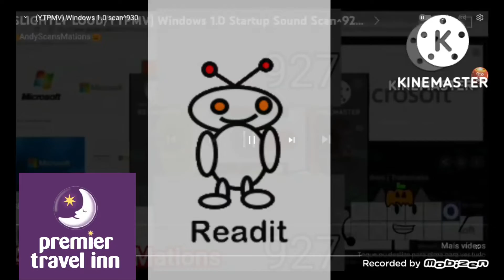(YTPMV) Windows 1.0 Scan ^931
do ^932-3000